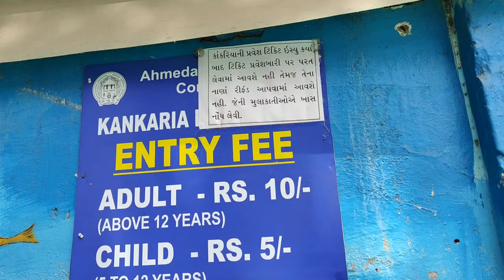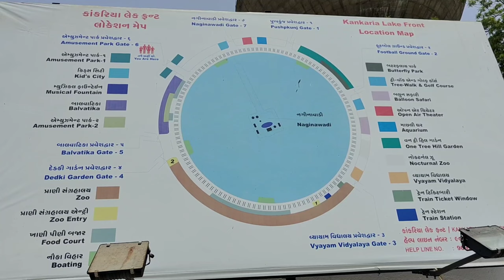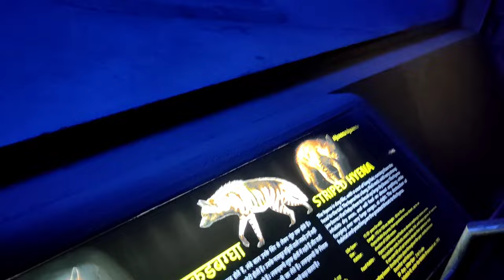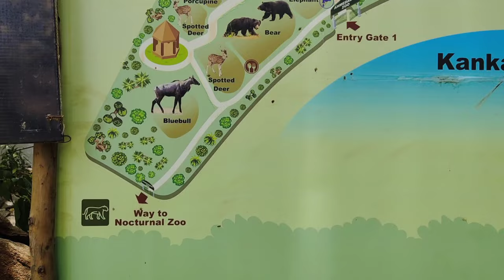kankariya Talab in Ahmedabad || ride || boating || zoo || dramil ranpariya